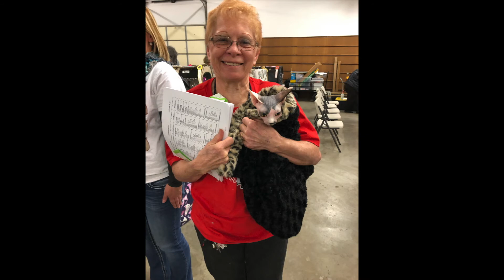You're My Best Friend